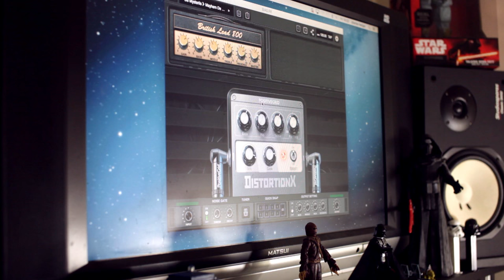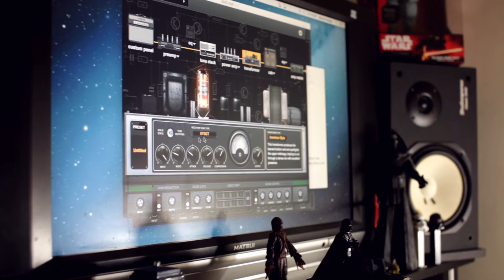Charles Hedger of Mayhem on BIAS FX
We sat down with Charles Hedger of the infamous Norwegian black metal band The True Mayhem and found out how he uses BIAS FX both in the studio and on the road.